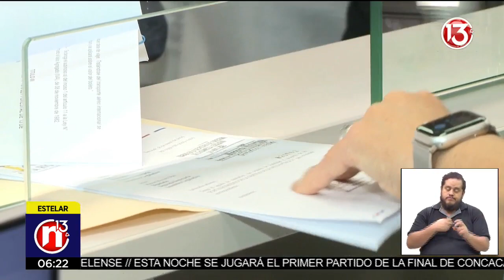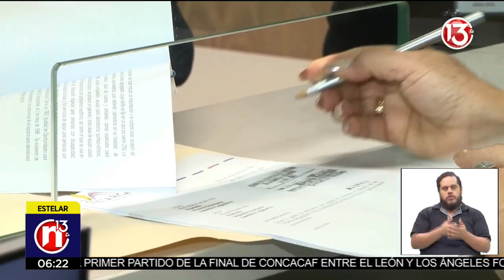Proyectos del PUSC y PLP para sacar a Costa Rica de lista gris de la Unión Europea deberán esperar.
Ministro de Hacienda dará prioridad a proyecto presentado por el Ejecutivo por encima de los ya existentes que pretenden sacar a Costa Rica de la lista gris de la Unión Europea.

Ediciones:
13 del trece: 6:30 a. m. | Inicie el día con información positiva.
Meridiana: 12:00 m. d.
Estelar: 6:00 p. m.